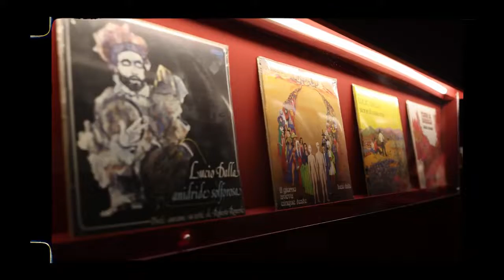Bologna - Lucio Dalla, video tributo di Stefano Accorsi (28.04.22)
- Bologna - Lucio Dalla, video tributo di Stefano Accorsi
Per il decennale della scomparsa di Lucio Dalla, che ricorre quest'anno, e in vista degli 80 anni dalla sua nascita che si celebreranno nel 2023, Stefano Accorsi, testimonial dell'Emilia-Romagna, omaggia il cantautore bolognese e la prima grande mostra a lui dedicata, dal titolo "Lucio Dalla. Anche se il tempo passa" al Museo Civico Archeologico di Bologna, con un video tributo pubblicato oggi, giovedì 28 aprile, sui suoi canali social (seguiti da quasi un milione di follower). Il filmato di poco più di due minuti, con la voce di Accorsi (hashtag mostraluciodalla bolognayourdestination inEmiliaRomagna), è accompagnato da una testimonianza -contenuta nel catalogo della mostra bolognese- del giornalista e conduttore televisivo e radiofonico Vincenzo Mollica, che aveva grande conoscenza e stima del genio artistico di Dalla. Una sequenza di immagini inedite che ritraggono il cantante nella sua amata città natale, oltre che di oggetti privati, album, filmati, abiti di scena e premi, esposti per la prima volta al Museo Archeologico di Bologna. Nel video, Accorsi sintetizza con le parole di Mollica, in una manciata di secondi, l'arte e il genio del poliedrico artista: "Lucio Dalla era multiforme nel corpo e nell'anima. Era il multiplo di sé stesso. Il suo genio artistico gli permetteva di essere chi voleva. Poteva essere uno e insieme una moltitudine... Era come se a ogni passaggio lasciasse una scia fatta di emozioni. Le sue immaginazioni erano sempre a fuoco. Lui era il quadro, tutto il resto era cornice…Lucio era musica, cinema, canzoni, teatro, danza, opera lirica, pittura, letteratura. Era tutto quello che sognava di essere, tutto quello che voleva essere... Insomma, era un pezzo unico, inarrivabile". Il video, realizzato grazie alla testimonianza -presente nel catalogo della mostra- gentilmente concessa da Vincenzo Mollica e alla collaborazione di Cor-Creare, Organizzare, Realizzare e "Fondazione Lucio Dalla", sarà pubblicato anche sul sito internet e sui profili social di Emilia Romagna Turismo e su Lepida Tv La mostra "Lucio Dalla. Anche se il tempo passa" offre un percorso espositivo, aperto al pubblico fino a domenica 17 luglio articolato in più di 10 sezioni e curato da Alessandro Nicosia di Cor con la Fondazione Lucio Dalla, con il sostegno del Comune di Bologna e il patrocinio della Regione Emilia-Romagna. In uno spazio di mille metri quadri, l'esposizione descrive la dimensione umana e artistica del cantautore bolognese in tutte le sue espressioni ed emozioni più intime e personali, dove sono raccontate la sua arte e le sue passioni. Una mostra che testimonia il legame indissolubile e straordinario tra Lucio Dalla e Bologna, Città creativa della musica Unesco. (28.04.22)